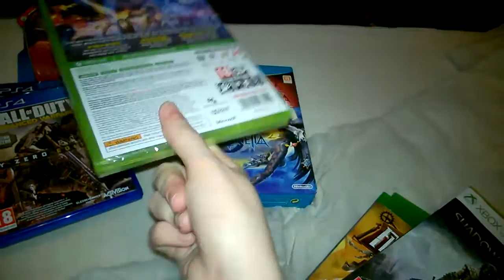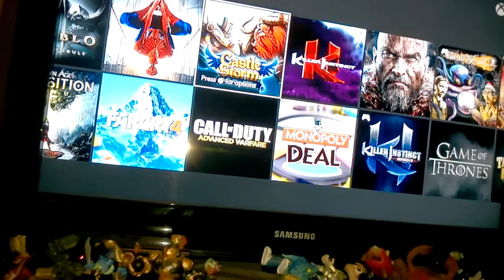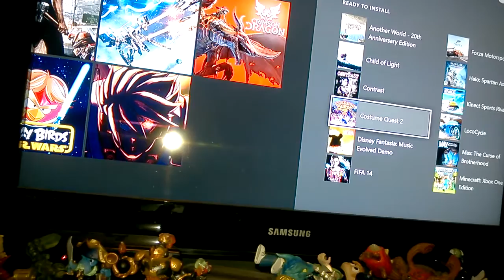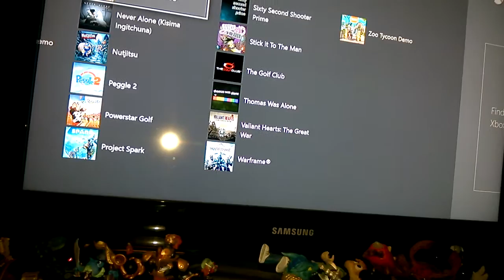Gaming Pick-ups (December 2014)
Hey Guys Merry Christmas - Apologies for the dust and state of my bedroom. The bed covers are in the wash and everything could use a good clean. Hope you enjoy the video. These are the things I picked up during December :)